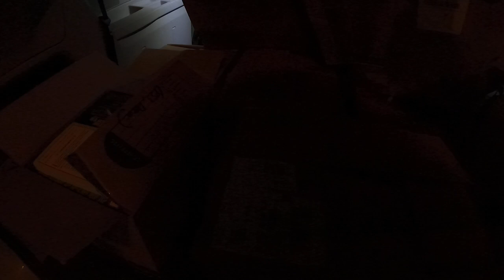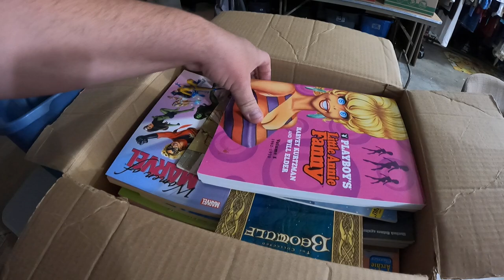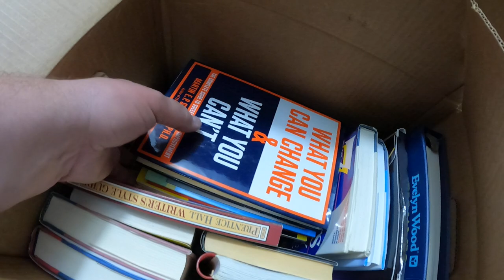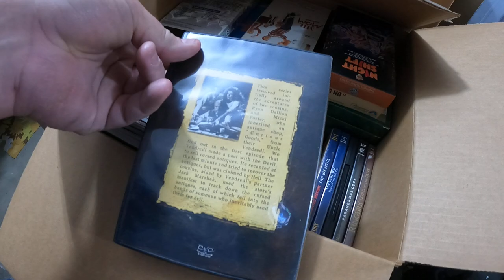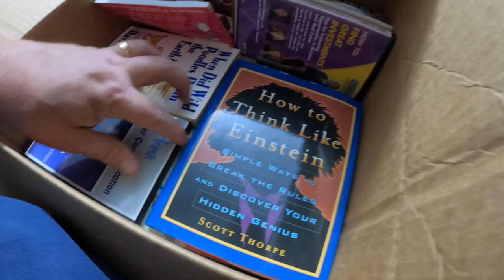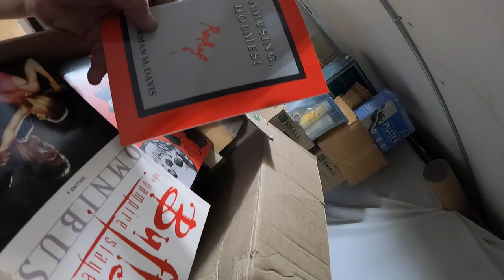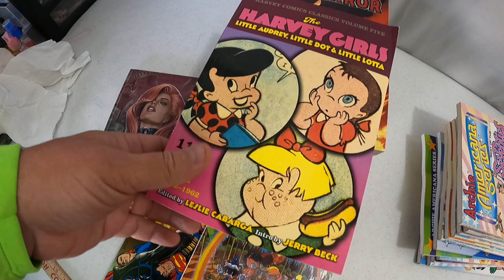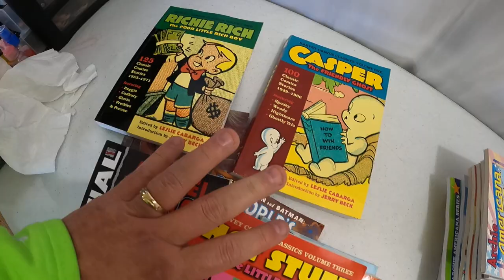$700 buyout - Is this our greatest buy yet???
We paid $700 for books and dvds to find things to flip on eBay - Is this the greatest decision we have made yet or will it be our biggest regret?

0:00 Intro RIP pot
5:17 Buyout details
8:53 Go through some boxes
22:12 We ruined our storage units
25:43 We fixed our storage units